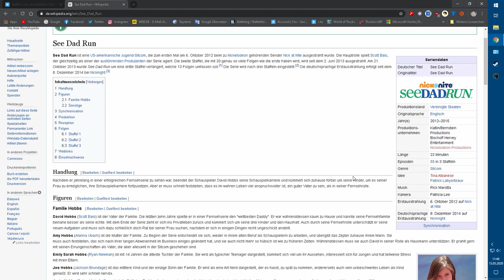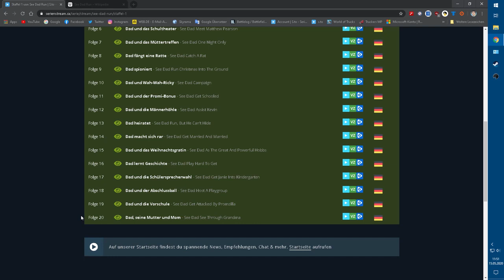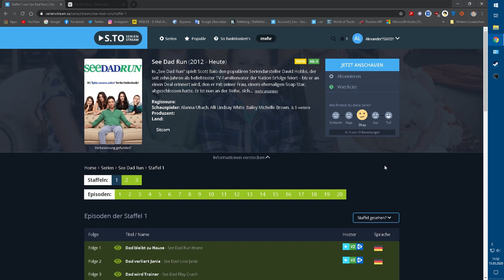See Dad Run | Review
Wenn es euch gefallen hat freu ich mich über ein Like!